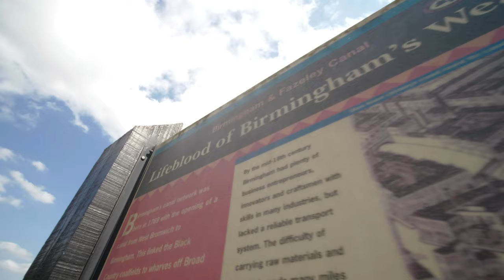Nottingham Parkour Birmingham Trip - August 2020 - VLOG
It's crazy that after 15 years of Parkour in Nottingham, there had never been a proper jam with our brothers and sisters in the city of Birmingham - a mere 1 hour away!

Finally on one incredibly hot and sunny August day, a group from the Nottingham Parkour community headed to Birmingham to meet up with their awesome community - who were more than willing to show us around.

It was fun to go at this point as due to the recent Storror visit to the city where they attempted various water challenges, we were able to visit some of the areas they hit and even attempt some of the same jumps which felt awesome!

Had fun editing this vlog to immortalise our first - but hopefully not the last! - visit to the great city of Birmingham.

Thanks to the legends Moe and Ish for being incredibly gracious, sharing their home turf with the Nottingham nutters.